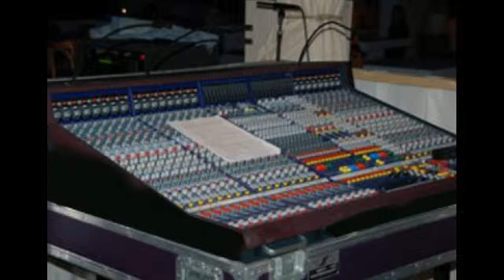BWB Evénementiels pub plus " Le savoir-faire en plus...".